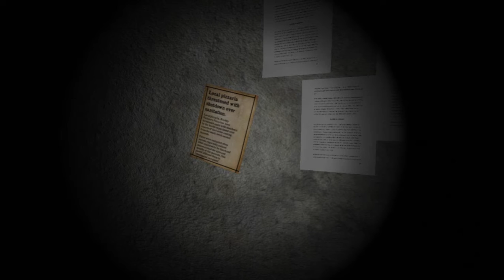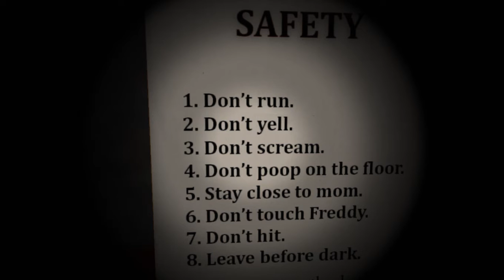SpringtrapPeşimde I The Shift at Fazbear's Fright Reboot I İptal Edilmiş Oyun